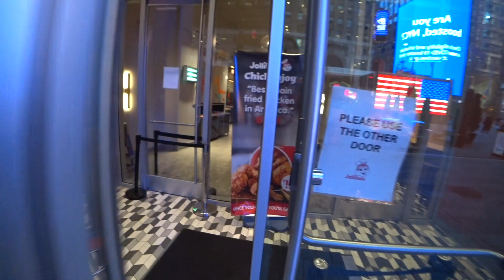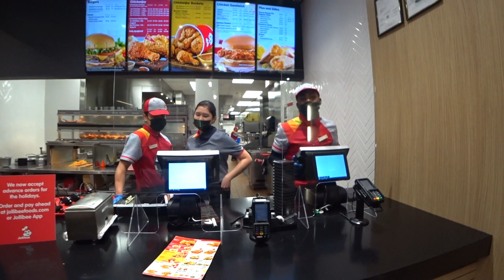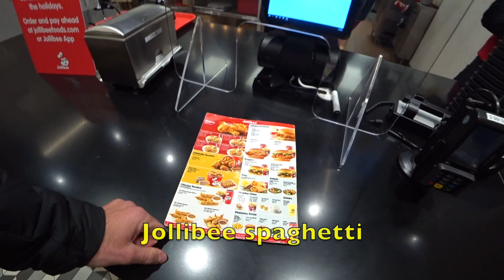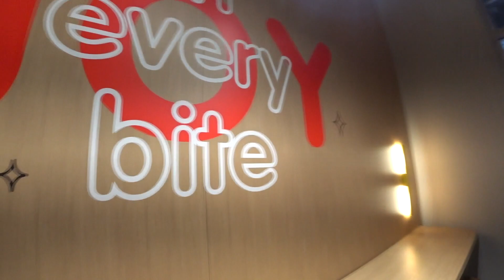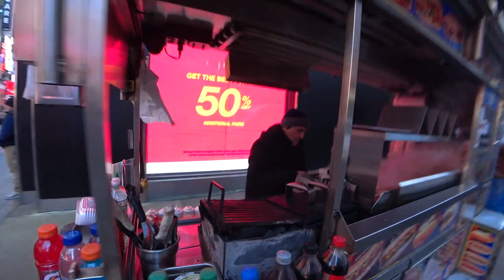Jollibee Times Square Spicy Fried Chicken, Mashed Potatoes & Gravy 🇵🇭 | Trying Filipino Food NYC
I traveled to Jollibee Times Square in New York City to try Filipino foods for the first time. Watch me react to Jollibee spicy fried chicken, Jollibee biscuits and I also try Jollibee gravy and try Jollibee mashed potatoes.  The Times Square Jollibee is one of the newest locations in America.  Jollibee is a popular fast food chain from The Philippines and I enjoyed my Chickenjoy meal and friendly service!  We also go on a quick POV tour of Times Square!

Episode Intel:
Jollibee Manhattan (Times Square)
1500 Broadway Street
Reggie Ate:  Jollibee Spicy Fried Chicken, Gravy and Mashed Potatoes along with Jollibee Honey Mustard Sauce.